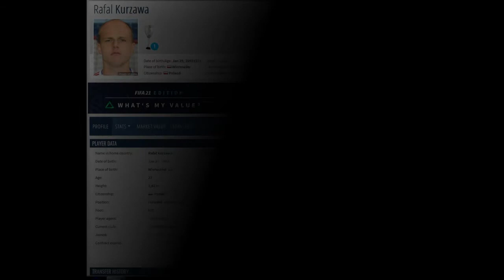Chennaiyin FC transfer update, striker winger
Chennaiyin's possible signings with rumored players and probable links to Coach Csaba laszlo...

finding 3 players Coach can sign on his own. Striker,second striker and Center back. Isma,Enes now the final one.